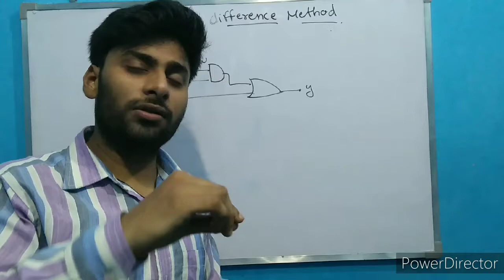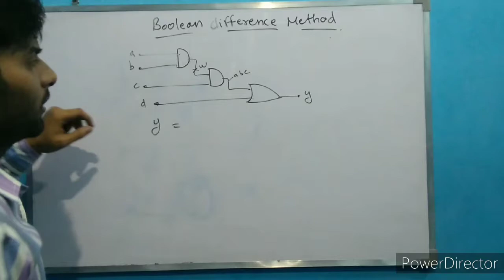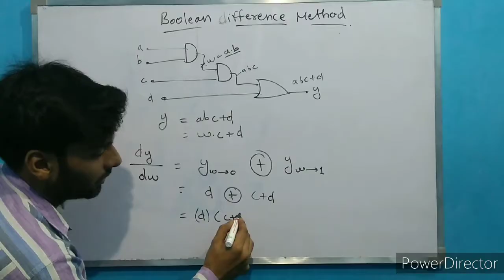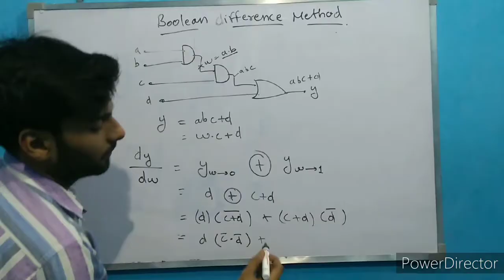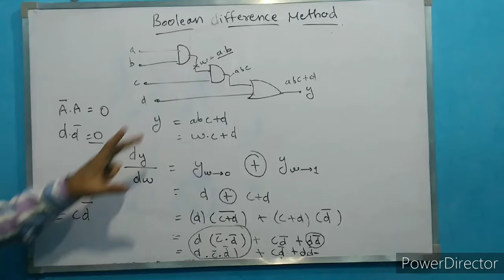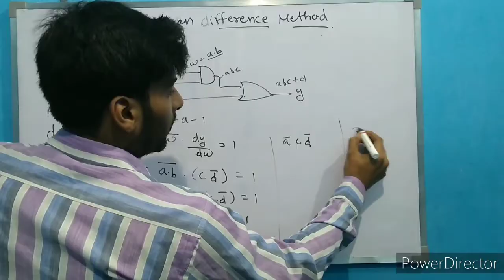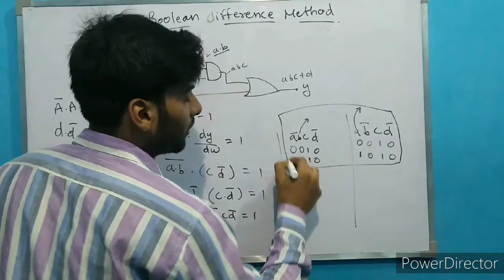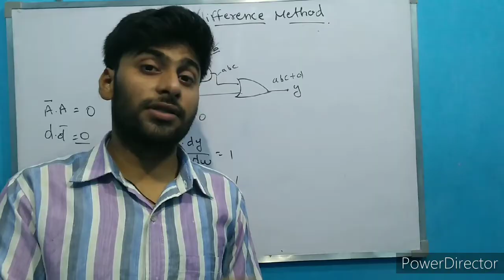Boolean difference method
this method use for find out the test vector of the circuit.